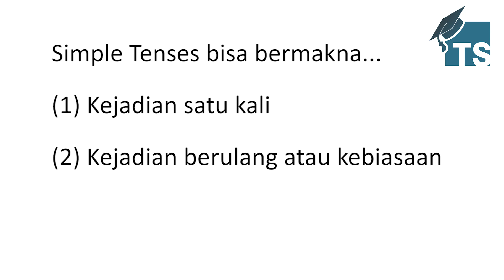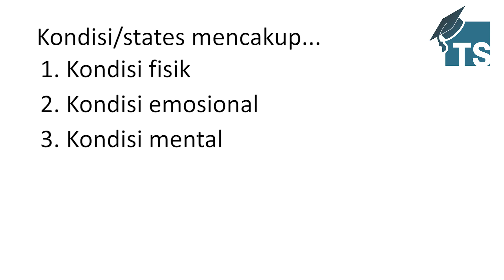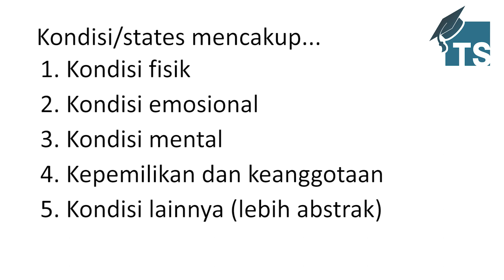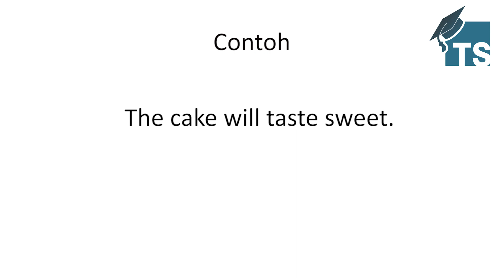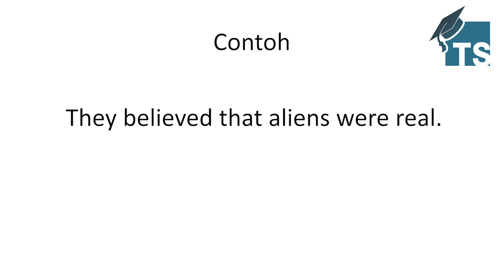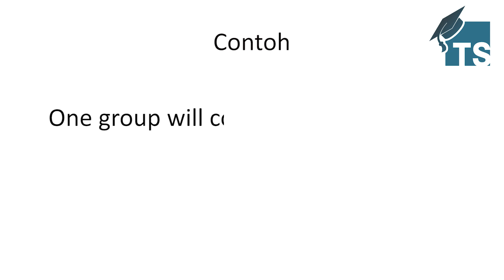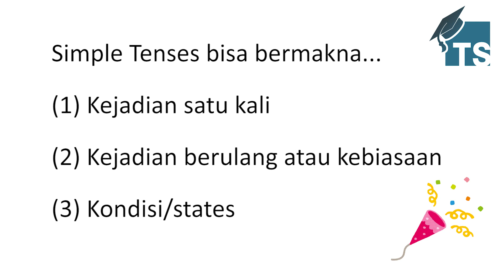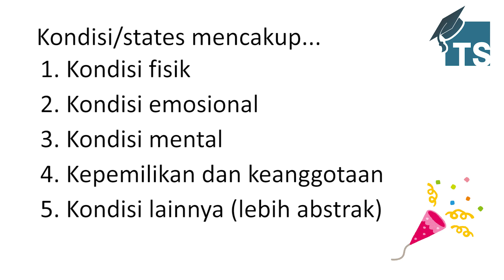Simple Tenses: Kondisi/States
Selain menyatakan kejadian satu kali serta kejadian berulang/kebiasaan, simple tenses juga digunakan untuk menyatakan kondisi. Kondisi adalah kejadian/aktivitas yang bisa dibilang terasa lebih pasif dibandingkan kejadian/aktivitas pada umumnya. Konsep ini memang bisa sulit dimengerti, jadi tidak apa-apa jika terasa susah. Semoga bermanfaat!

0:00 Pendahuluan
0:25 Kondisi/States
01:28 Kondisi/States mencakup...
02:35 Tense = Time + Aspect
02:55 Contoh-contoh
07:36 Penutup